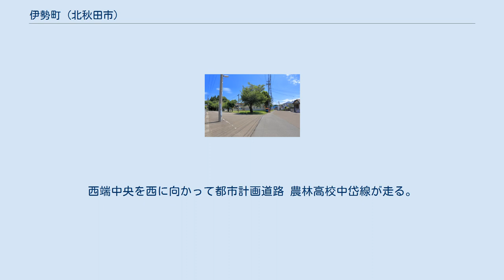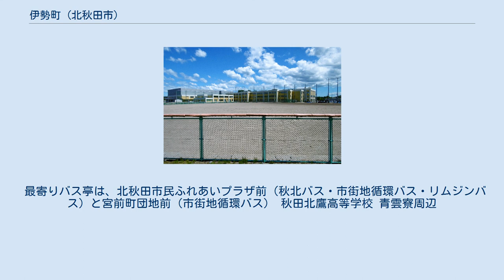伊勢町 (北秋田市)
北秋田市の町・字
日本 」 秋田県 」 北秋田市 」 伊勢町 (北秋田市) 伊勢町（いせちょう）は、秋田県北秋田市鷹巣地域にある地名。
当地域の人口は392人（2015年10月1日現在、国勢調査による）。
 伊勢町児童館周辺 北秋田市北部中央、鷹巣市街地の南東に位置する。
伊勢町の面積約半分を秋田県立秋田北鷹高等学校が占める。
大部分は住宅地で周辺の地域と比べて道幅が狭い。
西端中央を西に向かって都市計画道路 農林高校中岱線が走る。
 北は栄、東は鷹巣字西石ノ巻、南は東石ノ巻、西は旭町・宮前町・愛宕下に隣接する。
 2015年（平成27年）10月1日現在の世帯数と人口は以下の通りである。
 国勢調査による世帯数と人口の推移。
 最寄り駅は松葉町にあるJR東日本奥羽本線・鷹ノ巣駅と隣接する秋田内陸縦貫鉄道秋田内陸線・鷹巣駅である。
 当地域をバス路線は通っていない。
 最寄りバス亭は、北秋田市民ふれあいプラザ前（秋北バス・市街地循環バス・リムジンバス）と宮前町団地前（市街地循環バス） 秋田北鷹高等学校 青雲寮周辺